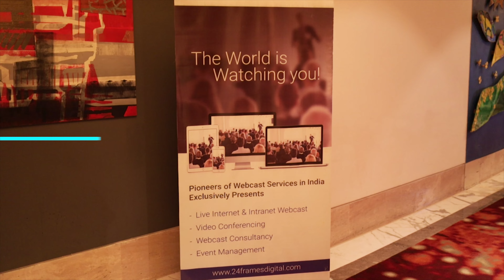DELHI Corporate Event Highlights Video | IAMAI & COMMISSION PRESENT INDIA AFFILIATE SUMMIT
Best Photography Service in Bangalore, Hyderabad, mysore and more.